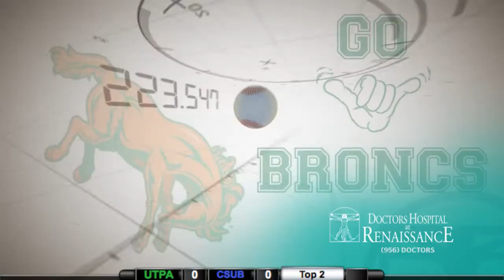UTPA vs Cal State Bakersfield Gm 3